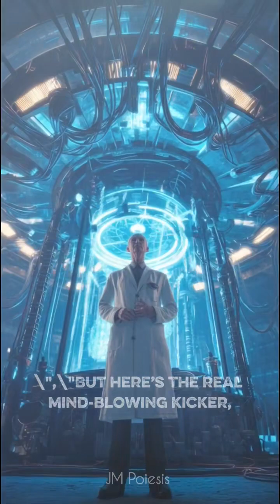The Paradox That BREAKS Time ⏳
🤯 If you travel back in time and prevent your own birth, do you just vanish?
​This is the "Grandfather Paradox," the puzzle that makes physicists think time travel to the past is impossible. Reality would collapse!
​What do you think? Is the past locked? 👇
Follow JM Poiesis for more mind-bending science.